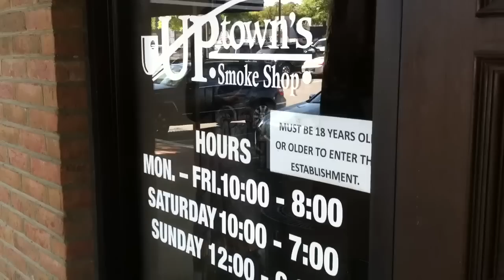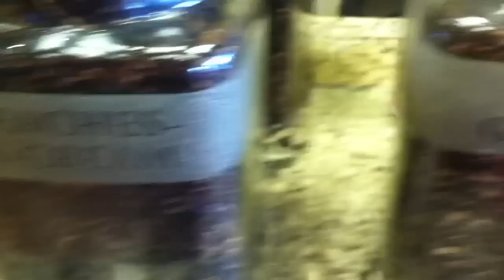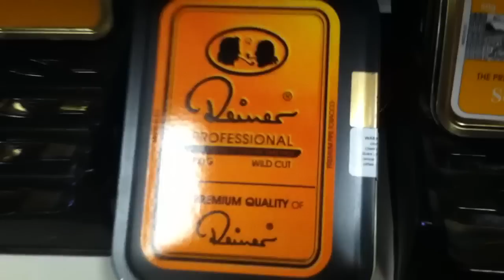UpTown's Tour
A tour of my favorite smoke shop in Nashville...UpTown's 4001 Hillsboro Rd.